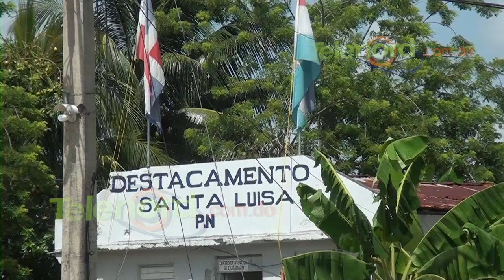En Santa Luisa SFM son constantes los robos y atracos